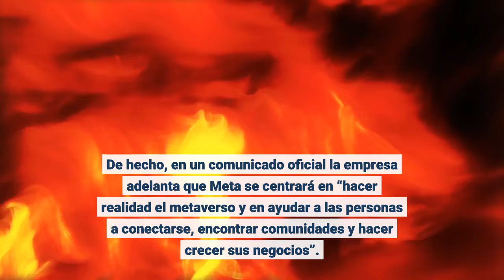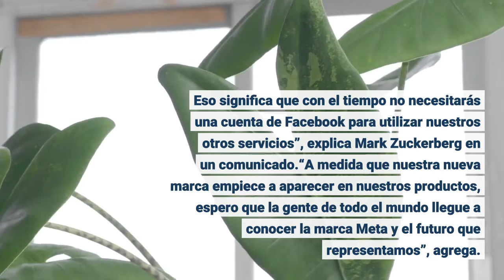Facebook cambia de nombre como compañía ahora se llama Meta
Tal como se había adelantado, Facebook cambia de nombre. Desde ahora, según lo informado por Mark Zuckerberg, la compañía pasará a llamarse Meta. El anuncio fue realizado durante el evento virtual Facebook Connect y es una forma de marcar el camino hacia el metaverso. De hecho, en un comunicado oficial la empresa adelanta que Meta se centrará en “hacer realidad el metaverso y en ayudar a las personas a conectarse, encontrar comunidades y hacer crecer sus negocios”. De esta manera, Meta será el nombre con el que se conocerá a la empresa matriz que englobará todos los servicios que conocimos bajo el título de Facebook, como la red social homónima, además de WhatsApp e Instagram, junto con otros proyectos como Quest, Messenger y Horizon.“A partir de ahora, seremos el metaverso primero, no Facebook primero. Eso significa que con el tiempo no necesitarás una cuenta de Facebook para utilizar nuestros otros servicios”, explica Mark Zuckerberg en un comunicado.“A medida que nuestra nueva marca empiece a aparecer en nuestros productos, espero que la gente de todo el mundo llegue a conocer la marca Meta y el futuro que representamos”, agrega. El cambio es similar a lo que hizo Google con Alphabet en 2015 y una apuesta por retratar la nueva etapa que emprende la compañía. También se ha interpretado como un nuevo comienzo y un intento por dejar atrás las polémicas que han marcado a Facebook en fechas recientes. Facebook ConnectDurante la jornada, Mark Zuckerberg se refirió al futuro de la compañía y el metaverso, centrado en ofrecer la interacción virtual donde las personas pueden jugar, trabajar, comprar y hacer ejercicios. Para cumplir este fin, la compañía presentó Horizon, una plataforma de interacción centrada en la realidad virtual. Así, los usuarios podrán acceder a ella a través de Oculus Quest y tener la posibilidad de ingresar a Horizon Home (para la realidad virtual de los consumidores), Horizon Workrooms (para la RV de las empresas), Horizon Worlds (el espacio de RV de Facebook) y Horizon Venues (que permitirá “asistir” a espectáculos a través de RV). A través de varios videos, Zuckerberg presentó algunas de las actividades que se podrán hacer mediante esta nueva fase del metaverso, desde asistir a conciertos de manera virtual hasta avatares que hablan y comparten con personas reales. El CEO cree que el metaverso alcanzará los 1,000 millones de usuarios en la próxima década. Por su parte, un artículo de Bloomberg señala que el negocio del metaverso podría suponer hasta $8,000 millones de dólares en 2024. Recomendaciones del editor¿Qué compañías tecnológicas han cambiado de nombre? Zuckerberg descartó que Meta sea para limpiar Facebook: “Eso es ridículo”GTA San Andreas tendrá una versión de realidad virtualAhora todos pueden agregar enlaces en las historias de InstagramPor qué no puedes eliminar Facebok (aunque quieras hacerlo)